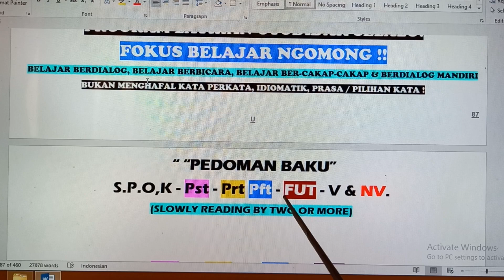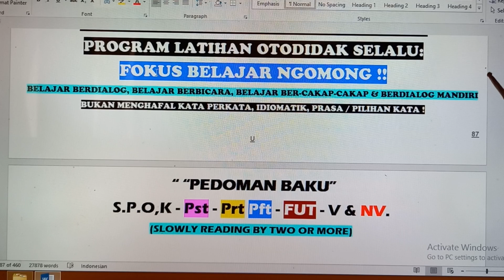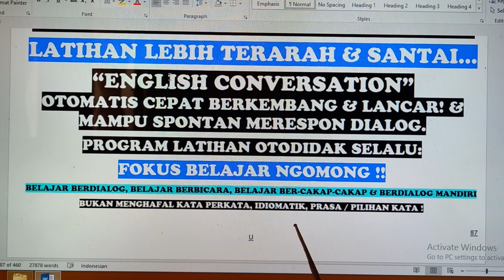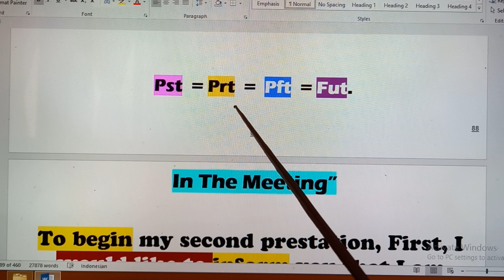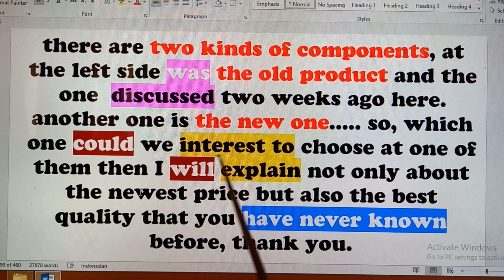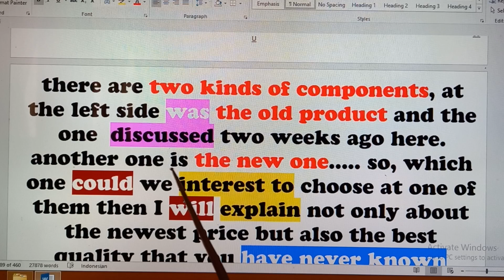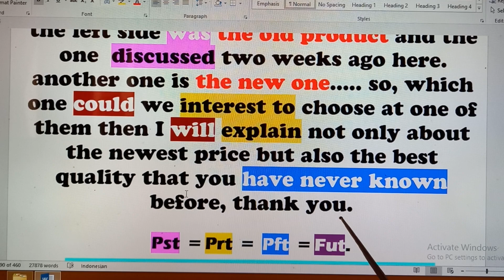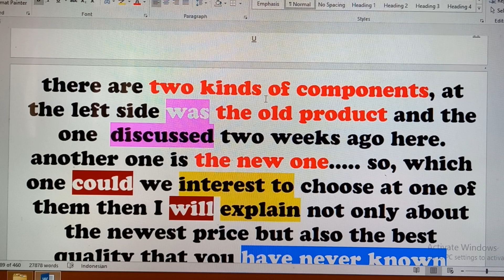SOLUSI MUDAH,TERARAH DAN SANTAI, PEMULA YG SERIUS INGIN CPT LANCAR B.INGGRIS,SPONTAN MERESPON DIALOG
Dgn PEDOMAN BAKU, LATIHAN "ENGLSH DIALOGUES" OTODIDAK, Khususnya PEMULA / Yg Pertama kali Menyimak ini, Dijamin Bisa 18x LEBIH MUDAH, TERARAH Dan SANTAI. Dan 1000% PASTI BERHASIl MENGUASA PERCAKAPAN BAHASA INGGRIS STANDAR INTERNASIONALPERCAKAPAN MUDAH DAN BERKEMBANG LANCAR SPONTAN MERESPON DIALOG LAWAN BICARA.
SEBALIKNYA TANPA PEDOMAN BAKU LATIHAN "ENGLISH" OTODIDAK MENJADI LEBIH SULIT DAN TIDAK TERARAH, ALIAS KACAU BALAU! (FAKTA DILAPANGAN Ber-Tahun2 Latihan BHS Inggris Otodidak Cuma Muter2, Nggak Nyampe Tujuan,Cape Deh! Dan Pastinya SEUMUR HIDUP, GAGAL MANING GAGAL MANING! Jadi Mulai Sekarang  SIMAK KONTEN VIDIO BERTAHAP, Mulai dari PERDANA 1A - 12A - Bulan Agustus 2024 )  Selamat Berlatih.Berlatih dan Terus Berlati !
BY LEEMAN'S ENGLISH SOLUTION, Since1988.

INFO: KHUSUSNYA PEMINAT PEMULA, DAN BAGI YG PERTAMA KALI MENYIMAK PROGRAM INI, TERMASUK PEMINAT SEMUA PROFESI YG BERKALI-KALI MENGIKUTI KURSUS BAHASA INGGRIS TETAPI GAGAL / BELUM BERHASIL
WELCOME TO  CHANNEL LEEMAN'S ENGLISH SOLUTION"  ( FLUENT ENGLISH STEP BY STEP.) - MULAI SEKARANG  SIMAK KONTEN VIDIO BERTAHAP 1A  s/d  10A  BER=ULANG2 DAN RUTIN.  WAJIB PELAJARI 5 KOMPONEN BAKU DENGAN BAIK, USAHAKAN TARGET AKHIR LATIHAN  HAFAL / FAMILIAR 5 KOMPONEN BAKU, SESUDAH FAHAM JENIS ,FUNGSI DAN POSISI 5 KOMPONEN BAKU, SIMAK KONTEN VIDIO LATIHAN PERDANA  11A  s/d  30A  INSYA ALLAH  2 -4 BULAN BERHASIL  MENGUASAI DASAR2 BAHASA INGGRIS STANDAR YG BAIK DAN BENAR! DAN OTOMATIS DIALOG BAHASA INGGRIS LEBIH CEPAT DAN MUDAH BERKEMBANG, LANCAR ENGLISH CONVERSATION SESUAI HARAPAN DAN KEINGINAN.SELAMAT BERLATIH, BERLATIH DAN TERUS BERLATIH !
INFO:
SOLUSI TEPAT SINGKAT PADAT  Bagi siapapun yg ingin segera, dan atau Ingin Pasti 100%  BERHASIL MENGUASAI Percakapan Bahasa Inggris DAN OTOMATIS MAMPU SPONTAN MERESPON DIALOG TEMAN BICARA, KAMI TAWARKAN KURSUS PRIVAT SEMUA 'PROFESI TANPA KECUALI.- Program Menguasai Bahasa Inggris STANDAR untuk Kesharian Dikantor - Presentasi - Negosiasi - Monthly Meeting dan Berpidato.
PROGRAM PRIVAT 3 - 6X SEMINGGU @ 5 - 3 jam  ( Per Jam 100rb - 75 Ribu )
Telp - SEJAWA DAN BALI - Tutor 40 tahun berpengalaman, Siap datang kerumah siswa,, Dgn Metode Anti Gagal, Siapapun, Belajar Dari Nol Hingga Lancar Bahasa Inggris Standar dgn baik dan benar!, ( Maaf, Dijami, Bisa "Melek"' Bahasa Inggris , Mampu Menyusun Kalimat Yg Benar Sebelum Pidato, Presentasi, situasi Formal / Informal )
DUA BULAN, PASTI  Berhasil !! , 1000% METODE ANTI GAGAL /  GARANSI UANG KEMBALI 100X LIPAT -  DIJAMIN SEUMUR HIDUP TiIDAK KURSUS LAGI!!
Persepsi.
Sebagaian peminat Pemula English Conversation berpendapat “belajar bahasa Inggris itu, sulit”, dan sebagian lagi ‘Bisa lancar bahasa inggris itu mudah’. Mungkin alasan bagi yg mengatakan mudah, Karena tidak sedikit anak yg berusia 11 - 13 thn bisa lancar berbahasa Inggris, dan sang anak mampu merespon langsung saat berbicara dgn orang dewasa.  dan untuk bisa cepat lancar Bahasa Inggris, tidak ada Batas bawah pendidikan formal. Maksudnya sama dgn ketrampilan yg lain, Seperti memasak, berenang, main catur, bersepeda.
dan jika niatnya cuma bisa ngomong, berlatih secara otodidakpun bisa dilakukan, artinya tanpa harus mengikuti perkuliahan di PT, Bahkan maaf, seorang dewasa yg lulus / tidak lusus SD sekalipun, hanya dgn modal niat & kemauan yg kuat, Mereka juga bisa berdialog dalam Bahasa Inggris. Lalu mengapa sebagian peminat pemula  berpendapat bahwa menguasai bahasa inggris itu, Sulit!?!. Maaf teman2  ini fakta dilapangan...Tidak sedikit khususnya peminat Pemula dewasa kecenderungan ingin bisa cepat lancar ‘Instant’ Dan kecenderungan mereka juga “Tidak tertarik” belajar Dasar2 “English Grammar”.
 Demikian bapak, Ibu dan Teman2.
Solusi Latihan ENGLISH CONV Yg Selama ini Dicari, Ditunggu, Cepat Lancar Dan Spontan Merespon Dialog